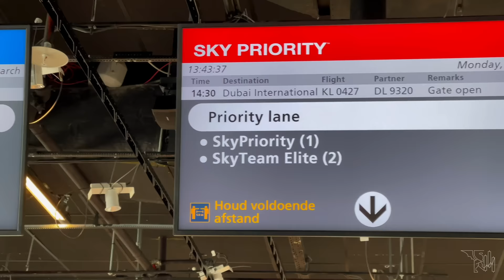It’s 1am: Let’s move to Dubai! Thomas Kralow Vlog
Some big news! I've officially moved to Dubai, and even found an apartment!

I was in Riga, waiting to move in April. Everything was closed and I just thought spontaneously: let's do it. So I woke up Sofia, said let's go, and started packing.

Here's what happened next

💹 Best investing tips for those who want to build a low risk investment portfolio:

👉 Check out my webinar to learn more about trading, as well as my personal strategies that have made me a lot of money: